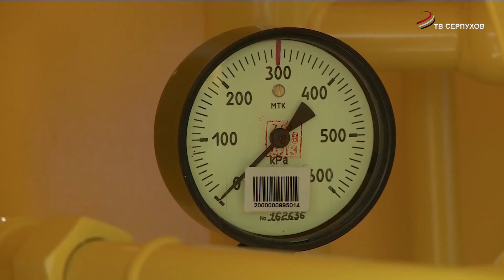Встреча по вопросам газификации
До 2023 года все населённые пункты должны быть газифицированы. Программа, объявленная президентом, реализовывается и в городском округе  Серпухов по поручению губернатора Московской области. Сегодня в Администрации прошла встреча по вопросу программы газификации. Провела её глава муниципалитета Юлия Купецкая.